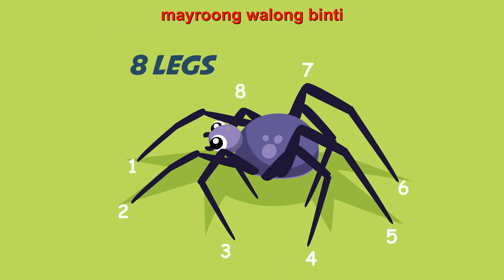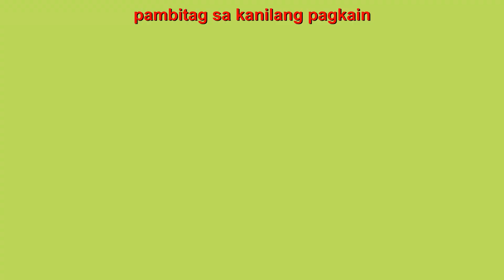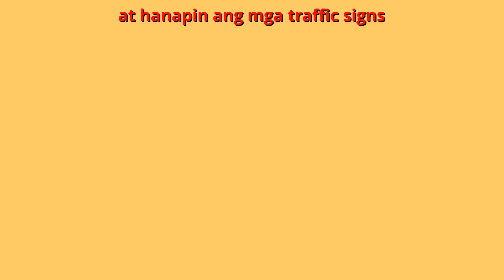Ang Tyrannosaurus Rex | Flexy Bear Original Awiting Pambata Compilation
English Title: T-Rex Song
Filipino / Tagalog Title: Ang Tyrannosaurus Rex

Enjoy this compilation of kantang pambata nursery rhymes featuring:
00:00 - Intro
00:10 - Ang Tyrannosaurus Rex
01:44 - Gagamba, Gagamba
03:45 - Tamang Pagtawid sa Daan
05:53 - Pagtugtog Ng Piano
08:00 - Galangin ang mga Nakatatanda